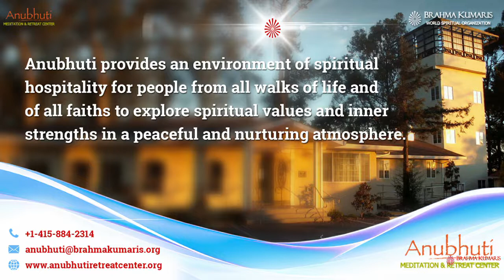Experimenting with Mansa Seva || Session: 03 || By BK DR. Rajesh, Madhuban